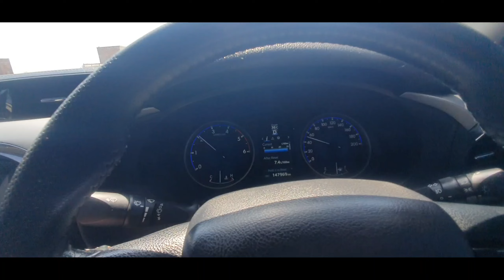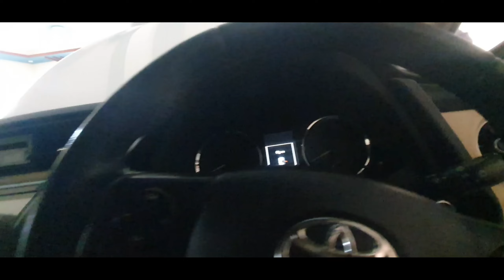revo ka engine number nahi mil raha tha